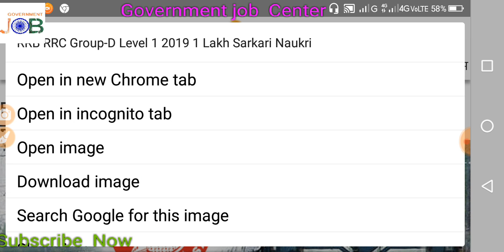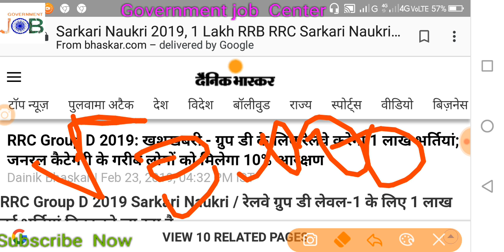RRB ग्रुप D General Category 10% Reservation Confirm.,☺️😊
More detail visit RRB.gov.in.

use is a use permitted by copyright stat
ute that might otherwise be infringing.